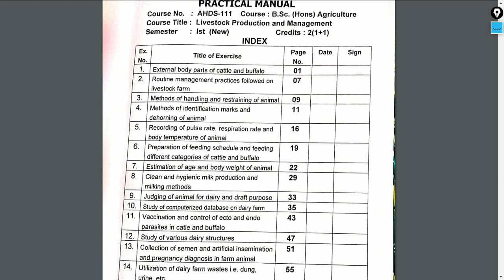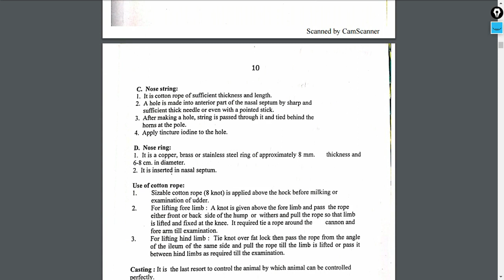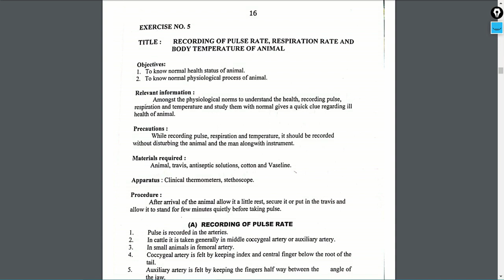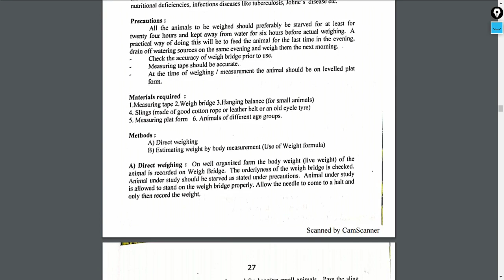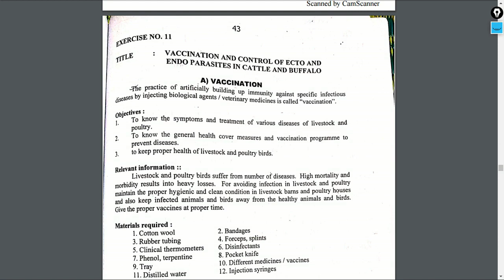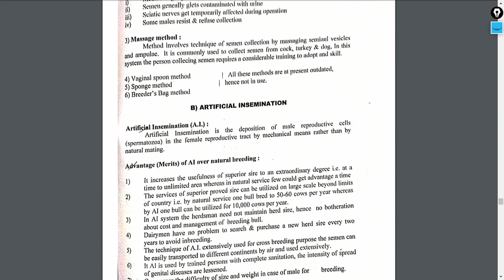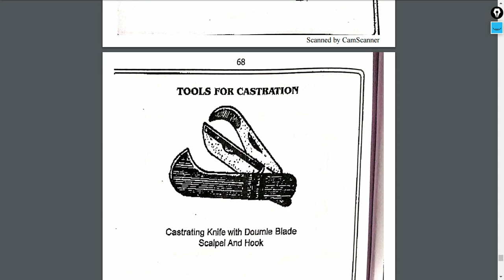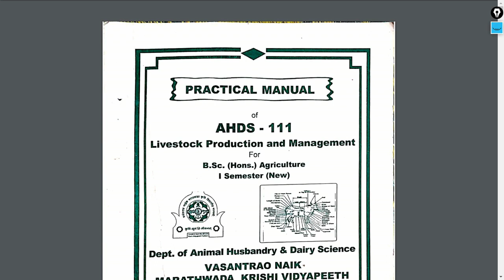Semester End Practical Exam AHDS : 111 || What to Study for Exam || Practical Exercises Explained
🌻 BSc Agri Study & Guide 🌻

Lecture On 👉 *How to Face AGRO112 practical exam*

✅ Important Exercises
✅ Expected Questions
✅ Problems
✅ Spotting
✅ Mannual , Viva
✅ Project
✅ Marks Destribution
✅ Exam Pattern

📈 *How to Score High*📈

◾ *Stay Tune on Youtube*◾
🔆🪴 *Share To all* 🪴🔆

BSc Agri,Horti च्या आपल्या अन्य मित्रांना अभ्यासाबाबत अडचणी येत असतील तर त्यांना या टेलिग्राम ग्रुपवरती सामिल करुन घ्या.

या लिंक वर तुमचे नाव व काँलेज नाव व जिल्हा मेसेज करा.तुम्ही तुमच्या काँलेजच्या ग्रुपमध्ये सामिल व्हाल.
ही लिंक आपल्या मित्रांना पाठवा.
जेणेकरुन अभ्यास सुरु रहावा व लेक्चर्स समजावेत,यासाठी एखाद्याला मदत करा.